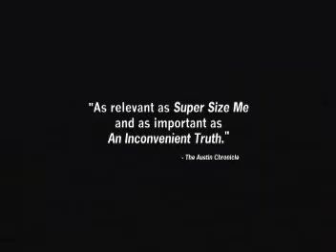King Corn documentary film trailer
King Corn is a feature documentary film released in October 2007 following college friends Ian Cheney and Curtis Ellis as they move to Greene, Iowa to grow and farm an acre of corn. In the process, Cheney and Ellis examine the role that the increasing production of corn has for American society.

The film shows how the industrialization of corn has all but eliminated the family farm, which is being replaced by larger and larger industrial farms. This trend reflects a larger industrialization of the North American food system, whereby, as was outlined in the film, decisions relating to what crops are grown, and how they are grown, are based more on economic considerations than their ramifications on the environment or the population. This is demonstrated in the film by the production of high fructose corn syrup, an ingredient found in many cheap food products, such as fast food, which has an adverse impact on the health of America. The two return to the same small town that was coincidentally home to both of their great-grandfathers.